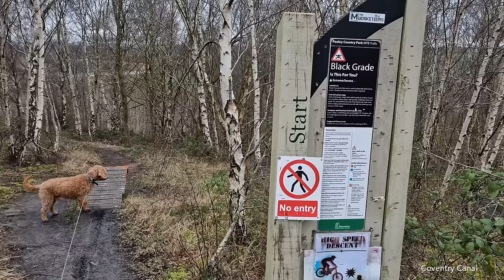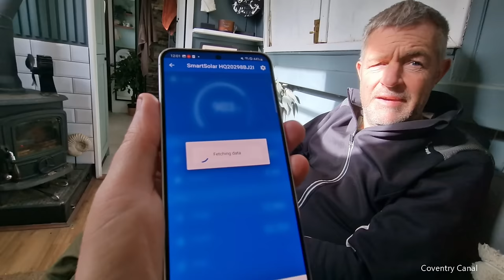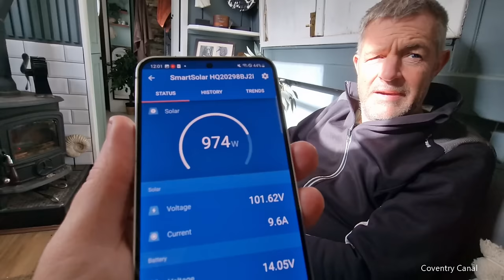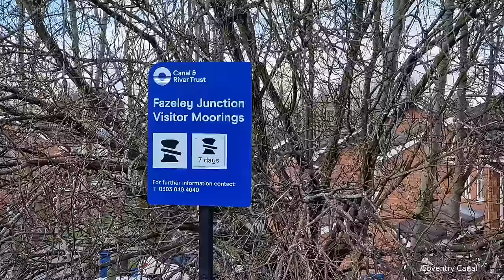BOAT LIFE- Dealing with Narrowboat Bedroom Dampness & an Itchy Tiller! Ep70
Itchy Tiller = The need to keep on moving! We leave our beautiful mooring at Pooley Country Park on the Coventry Canal and head towards Fazeley junction, completing Glascote locks on the way.  We visit the Golden Tower and explore the woodlands, Paul gets pecked by geese and completes a black mountain bike run, without a bike! I discover mould in the bedroom while Ernie is trapped in prison and enjoys a bark off while we cruise the inland waterways.

We hope you have enjoyed this latest narrowboat vlog and continue to join us on our future Narrowboat adventures and journeys.
This is a winter narrowboat life video, so you'll get to see us struggling with the cold, mud and having some unexpected encounters along the way. If you're interested in narrowboat life, then our channel is for you!
If you would prefer to see the renovation side of our story and discover why we chose this lifestyle then there are a collection of narrowboat renovation vlogs in a separate playlist, so please take a look at our channel page where you will find this and other playlists including 'All our Vlogs' in order - created to allow you to binge watch and fill your days/evenings with US and every video we've made!

Please hit that subscribe button if you haven't already and give us a like, it really does mean a lot to us and we love reading and responding to all of your comments so please keep those coming. Turns out that only 60% of our viewers actually subscribe so if you are in the remaining 40% come on over to the other side by just hitting that subscribe button. it's free and you don't need to sign into anything.

If you have enjoyed the video and would like to support our channel further you can buy us a coffee using this or click on the coffee icon at the top of our page or drop us a Super Thanks using the link on our channel page. Thank you

Chapters:
00:00 Pooley Nature Reserve & Gold Tower
01:47 Black Run!
02:05 Bad news in the bedroom department
03:20 Lost in the woods
04:07 Goose Peck
05:26 Blue skies!
07:26 Cruise
12:47 Solar Power
13:30 Ernie in Prison
13:51 Amington to Glascote
17:15 Bark off!
18:08 Glascote Locks
21:08 Tow path indicators
24:08 River Tame Aquaduct
24:50 Fazeley Junction
25:05 Outro